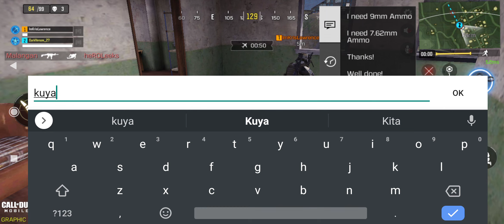CALL OF DUTY w/ Kris Lawrence || COD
Practice lng Kami mag COD ni
 Idol Kris Lawrence "Prince of RNB" 😍💕
Hindi pa Kami magaling haha